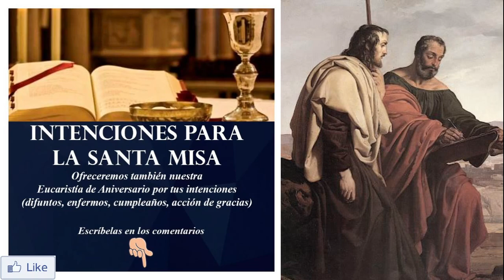Santa Misa de hoy lunes 3 de mayo de 2021 | Santos Felipe y Santiago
INFORMACIÓN
▶ Les ofrecemos la Santa Misa de hoy lunes 3 de mayo de 2021, en el día de los Santos Apóstoles Felipe y Santiago.
▶ Desde la Catedral Metropolitana de Buenos Aires - Argentina
▶ Preside Mons. Juan Carlos Ares, Obispo Auxiliar de Buenos Aires

Nosotros resumimos el video de la Santa Misa (no es promoción pagada, ni con fines de lucros).